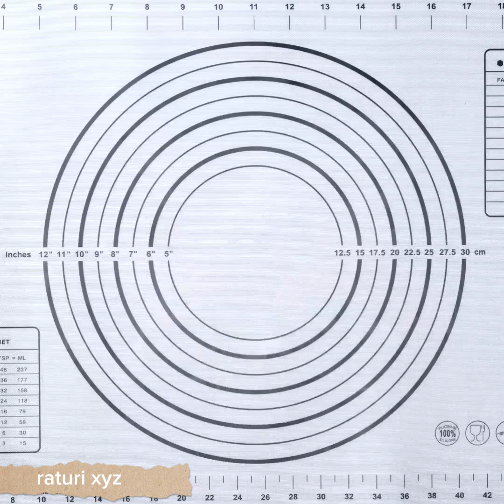how to make stunning cake decoration/ cake decorating ideas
how to make stunning cake decoration
how to make whipped cream cake
how to make fondant cake